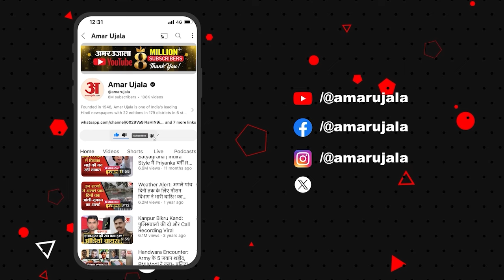Haryana Election : Haryana Exit Polls में हारी BJP, तो भड़क गए पूर्व गृहमंत्री Anil Vij | Cong